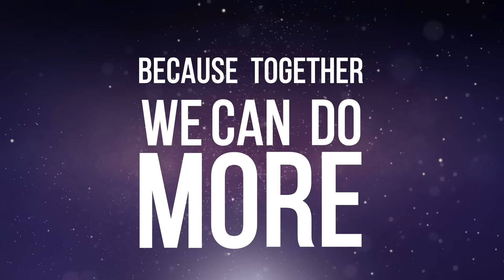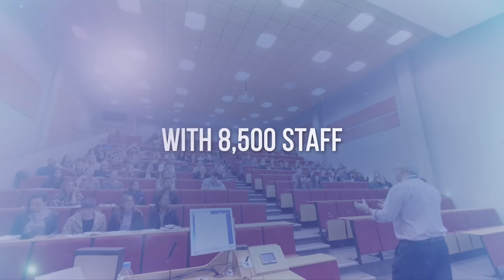Introducing West Midlands Combined Universities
Three West Midlands universities are joining forces to meet the demands of devolution across the region, putting higher education at the centre of the drive for economic growth.